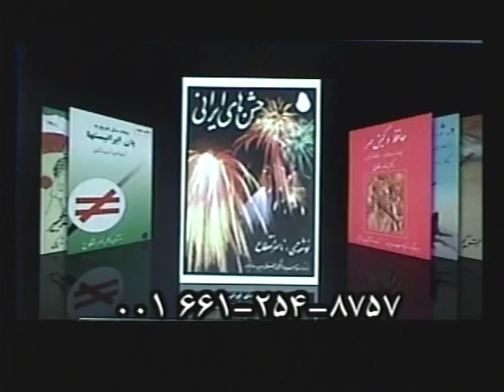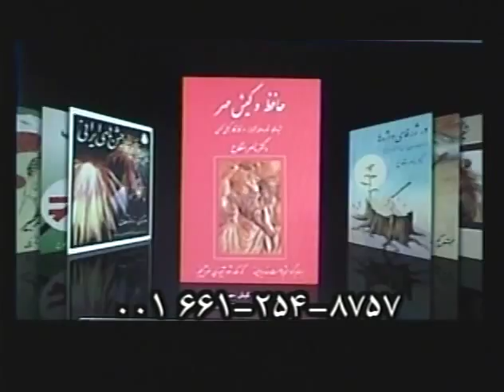اَنـــگـیـزه و تــَـک و تـــاخـــت "نـــادر شـــاه" بـــه هـــنـد ـ بـخـش ٨۳